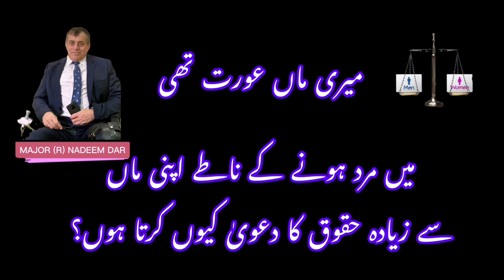RIGHTS OF WOMEN - TREAT WOMEN WITH LOVE, EQUALITY & JUSTICE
I always love women, as my mother, daughter and wife are also women, who always care for me.

So please respect, love, care and give equal rights as we all make have.